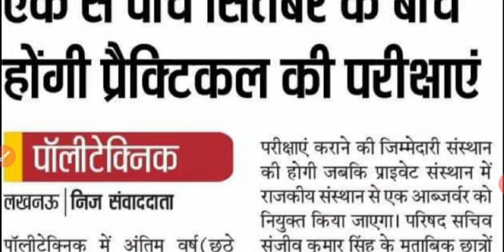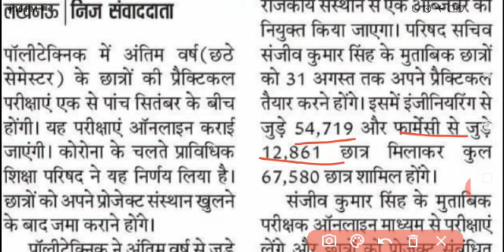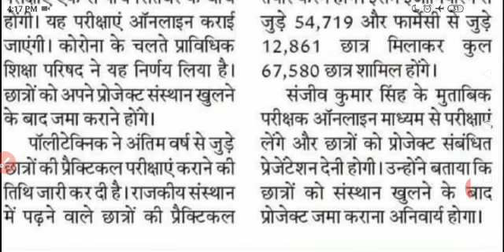bteup practical date || Polytechnic news || bteup update || upbte update || exam news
. polytechnicform, polytechnic_online_form, polytechnicExamination, uppolytechnicadmission2020 polytechnicexam, examinationformsubmissionprocedure Examinationfeesubmissionprocedure polytechanicevensemesterexam2020 bteup latest news